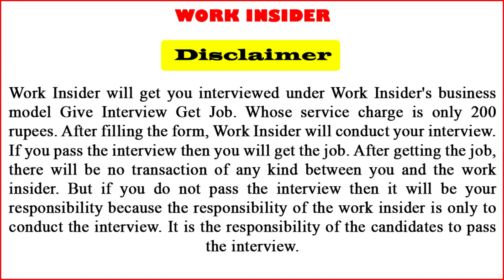Computer Operator job | Computer Operator job in Haryana | Computer Operator job in Kurukshetra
Computer Operator job in Kurukshetra,Computer Operator job,Computer Operator job in Haryana,